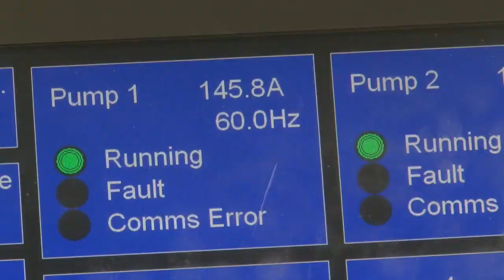Port of Morrow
Installation of 25,000+ feet of roads expands access from the East Beach Industrial Park to U.S. 730. The $10.7 million project expands usable space at the port, bringing more jobs to the region.